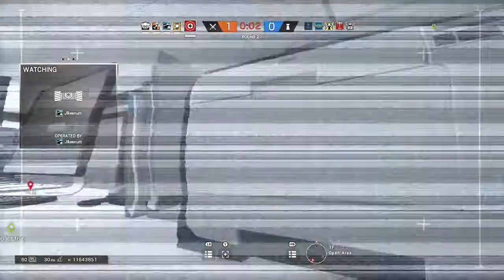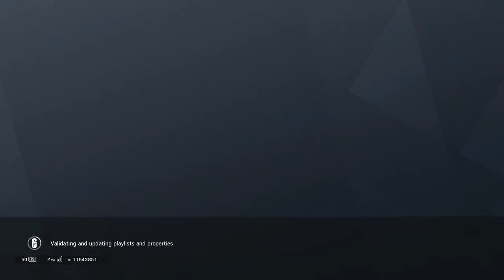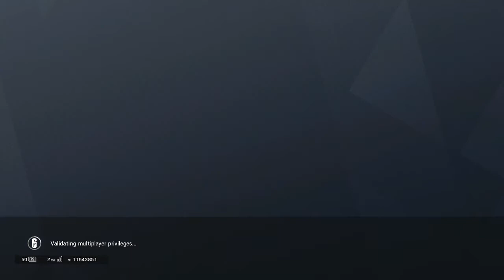Tom Clancy's Rainbow Six® Siege